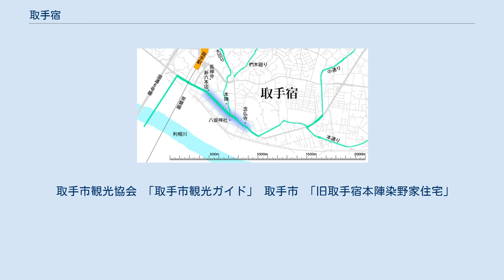取手宿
取手宿の現代地図に旧水戸街道の道筋を重ねた地図。
 取手宿（とりでしゅく）は、水戸街道千住宿から5つ目の宿場町。
 現在の茨城県取手市取手・東のあたり。
宿場町は東西に1キロ弱の範囲で広がっている。
水戸街道は利根川を南北方向に渡っているが、その水戸側・北岸で向きを変えて東南東に向い、取手宿に入る。
対岸の江戸側・南岸にも、正規のものではないが、青山宿という小規模な宿場町があった。
 取手宿が水戸街道の宿場町に指定されたのは、天和年間から貞享年間にかけての時期（1681年～1688年）であり、それ以前は我孫子宿から利根川（当時鬼怒川）右岸を下流に向かい、布佐で渡河して龍ヶ崎を経由し、若柴宿付近で合流するという流れであった。
そのため、取手宿が正規の宿場町に指定されたのは、水戸街道の他宿場町より、多少遅れている。
 取手は、宿場町であるだけではなく、利根川水運の拠点地・物資集積地でもあったことから、二百軒程度の家並みが並ぶ大規模な集落を形成していた。
旧道筋には2019年現在も、多少の古建築を見出すことができる。
 本陣として使われていた染野家住宅（1795年築）が保存されており、週末には公開されている。
 我孫子宿 - 取手宿 - 藤代宿 取手宿と藤代宿との間には小貝川水系の低湿地があり、小貝川は暴れ川であったことから、この区間は東から西へ「本通り」「中通り」「椚木廻り」「大廻り」とルートがわかれ、増水時の迂回路が用意されていた。
 取手市観光協会 「取手市観光ガイド」 取手市 「旧取手宿本陣染野家住宅」